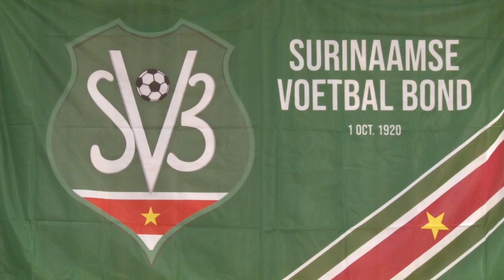15 11 2019 Telesur en SVB ondertekenen vernieuwd contract